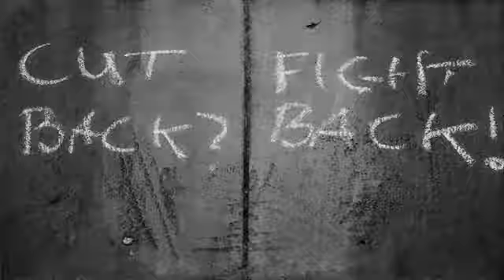The Spirit of 45 - Il fallimento del capitalismo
The Spirit of '45 di Ken Loach dal 12 settembre al cinema e dal 13 settembre in Video On Demand su iTunes, Chili, Cubovision, Mymovies e Own Air.

Il 1945 fu un anno cruciale nella storia della Gran Bretagna. Il senso di unità che aveva guidato il paese attraverso la Seconda Guerra Mondiale, mescolato ai ricordi amari del periodo tra i due conflitti, indusse gli inglesi a immaginare una società migliore. Lo spirito di quegli anni sarebbe diventato il nume tutelare dei nostri fratelli e delle nostre sorelle. Utilizzando filmati tratti dagli archivi regionali e nazionali, registrazioni sonore e interviste dell'epoca, Ken Loach tesse un racconto ricco di contenuti politici e sociali.
THE SPIRIT OF '45 vuole illustrare e celebrare un periodo di coesione e spirito comunitario senza precedenti nel Regno Unito, il cui impatto è perdurato per molti anni e vale la pena riscoprirlo oggi.